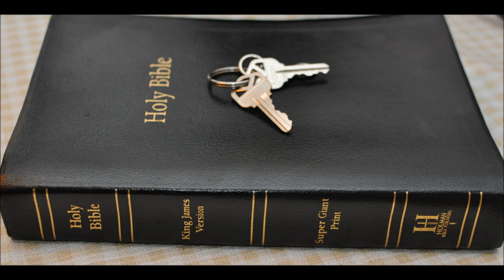Vax ready now who sent the USB drive